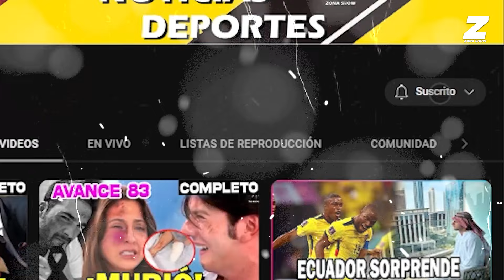AVANCE SEMANAL : La hija de Paula no tiene vida | ETERNAMENTE AMANDONOS AVANCE CAPITULO 30-31